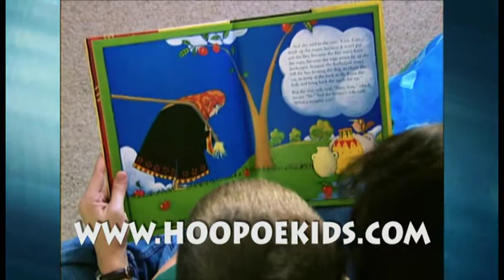The Man and the Fox Preview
This video is a preview of the Hoopoe Books title:
The Man and the Fox

By Idries Shah
Illustrated by Sally Mallam
Ages: 3–8

ISBN: 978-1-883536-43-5 (hardback) $18.00ISBN: 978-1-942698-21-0 (paperback) $9.99Hardback: 32 pagesPaperback: 36 pages

A man tricks a young fox into believing that he will give him a chicken. However, the fox gets trapped, but through his ingenuity and perseverance he manages to escape. This story can inspire children to face challenges and to overcome and, sometimes, make use of obstacles in their path.
Sally Mallam’s illustrations provide delightful and imaginative depictions of the characters.

“As a teaching story, the tale entertains, reinforces literacy and thinking skills, and sets the stage for deeper reflection on what led to the fox’s imprisonment and what he had to do to escape. Sally Mallam’s lively illustrations are suggestive of the layers of meaning contained in the story: her renderings of the man and the fox are sure to delight young readers, and if they look closely they’ll find a second ‘story’ in the margins!”

—Denise Nessel, Ph.D., Consultant and Director of Publications
National Urban Alliance for Effective Education